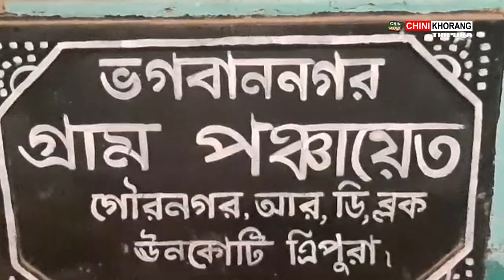Kailashahar SDM gave notice to remove all illegally built shop around Kailashahar District Hospital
🟢 The Kailashahar SDM has taken the initiative to take legal action against those people who have installed shops unlawfully  infront of Kailashahar District Hospital.The Kailashahar SDM gave the announcement If they will not  removed their shops from there within 24 hours, A legal action will be taken against them.